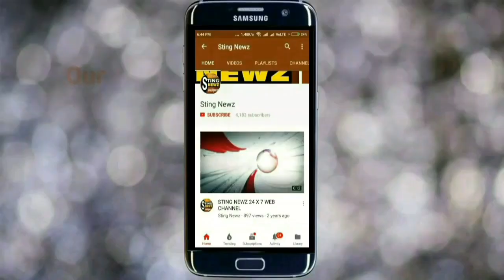পচা জিনিস বিজেপিতে কোনো আশ্রয় হবে না, বেনোজল ঢুকে গেলে ফিল্টার দিয়ে পরিস্কার করা হবে